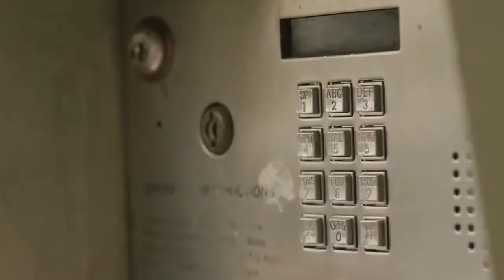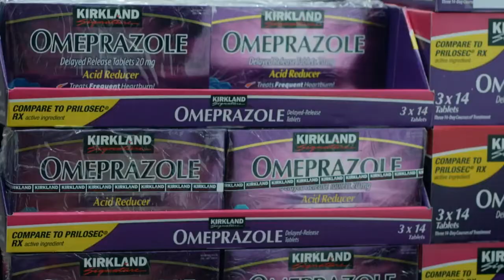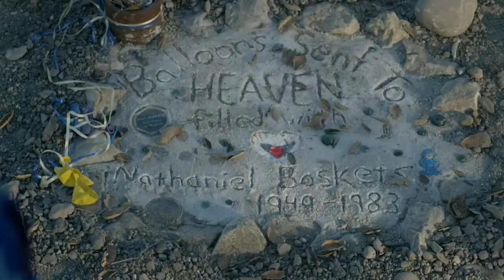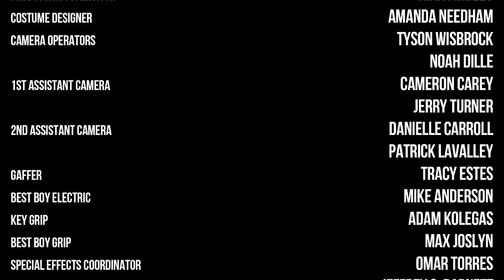Sabina Sciubba - BASKETS REEL 2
Selection of scenes featuring Sabina Sciubba in the series Baskets on FX Networks, from Season 1, Season 2 and Season 4.
Courtesy of FX Networks